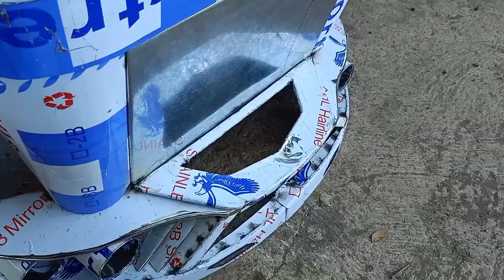SIDE CAR NEW DESIGN MUSTANG | HOW TO MAKE SIDE CAR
MAY BAGO NANAMAN MGA BOSS 😊 SIDE CAR NEW DESIGN MUSTANG | HOW TO MAKE SIDE CAR
  ILOCOS NORTE BEST SELLING

# RAYMONDWORKS

how to get on side of car gta 5